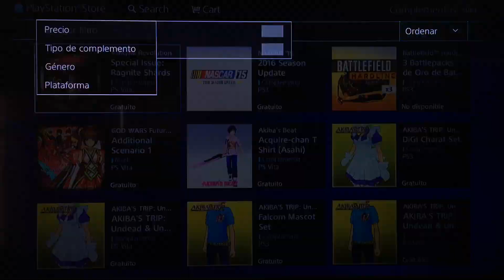Psn da Colômbia tem pacote de mapa de Call of Duty Black Ops2 Ps3